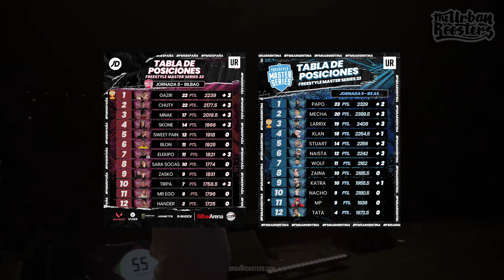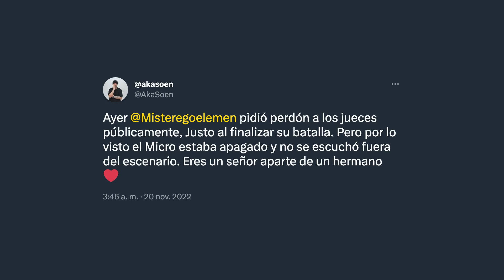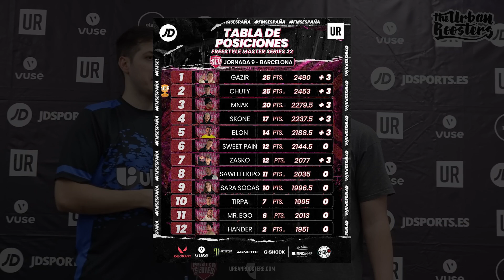NO ENTIENDO NADA | Resumen Épico FMS Argentina & España Jornada 10/9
Resumen Épico FMS Perú Jornada Final